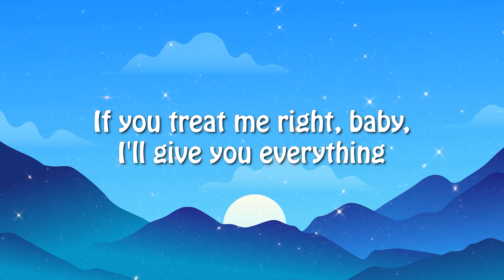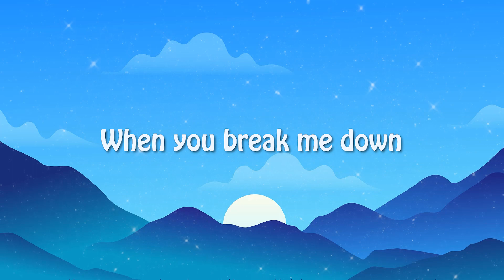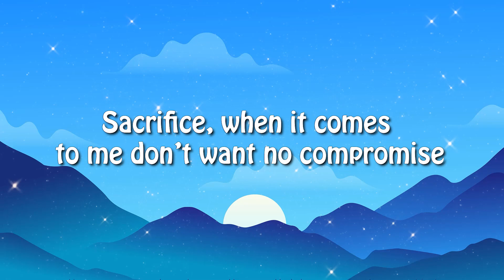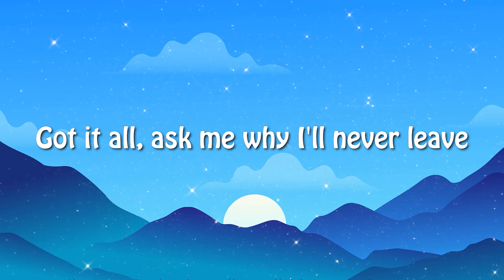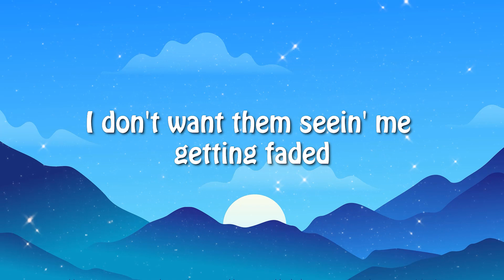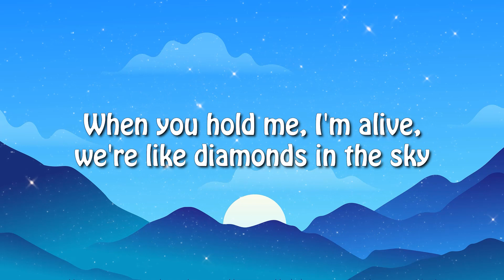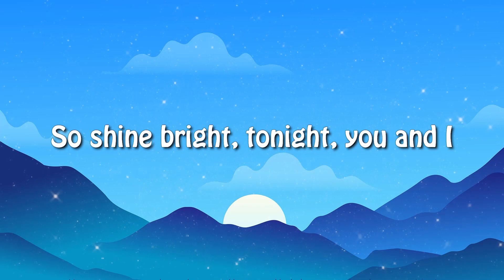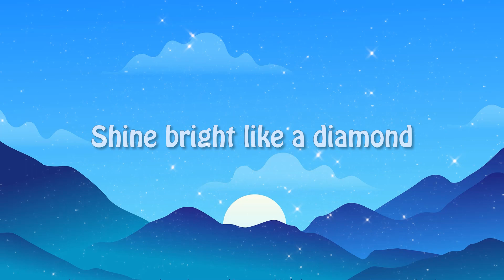Trevor Daniel - Falling (Lyrics)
[Intro]
Oh
Ooh, ooh